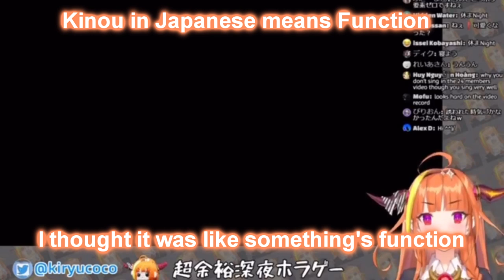The reason behind why Coco didn't sing Ochame Kinou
As we know that Kiryu Coco in Ochame Kinou where everyone sing except her in that song. This is why!

(【桐生ココ】ビビるはずがないドラゴンの超余裕ホラゲ！初見！A Girls Fabric Face【ココここ】)